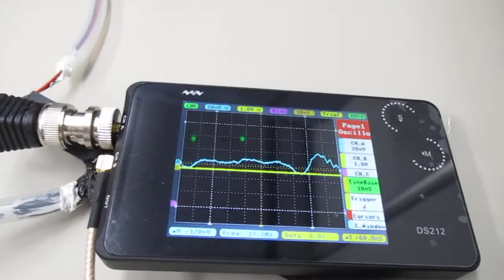超音波を利用した「振動計測技術」 ultrasonic-labo